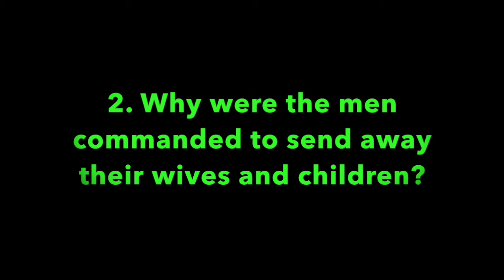Pleasant Green Sunday School Lesson 4-11-2021, Rev. Mary Tillman